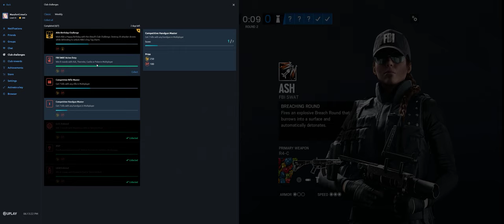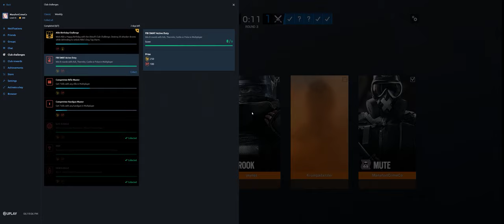Rainbow Six Siege + Part 3073 + Bank TDM Bomb + Wind Bastion pcgaming crew